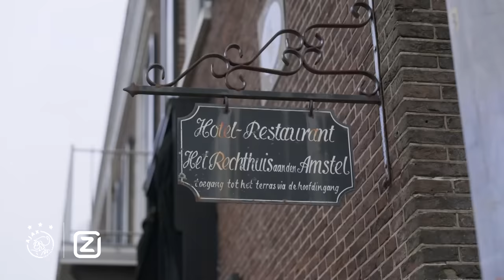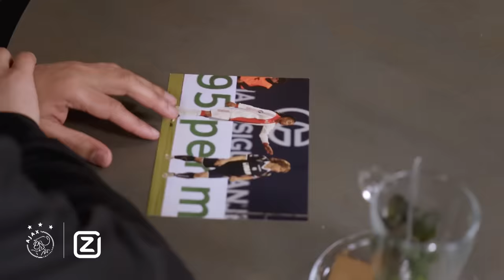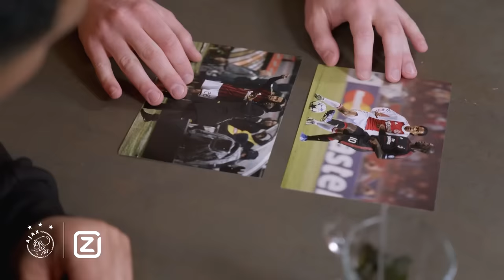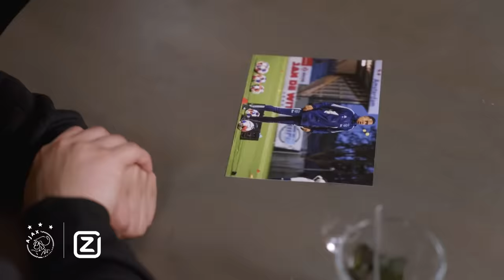TAKE A SEAT 🚗 with URBY EMANUELSON | 'Seedorf guided me a lot'' 🤝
In Take a Seat praten we bij met oud-Ajacieden en blikken we terug op hun mooiste momenten in Amsterdamse dienst. In de vierde aflevering zit Urby Emanuelson in de auto bij presentator Aviv Levy.